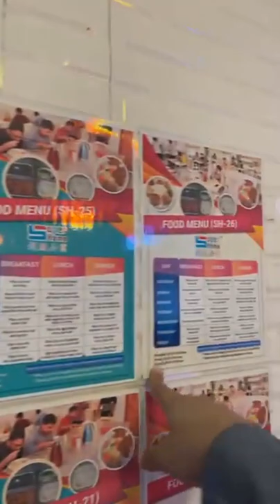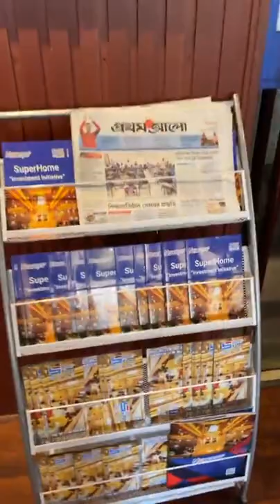গত ৩ সেপ্টেম্বর বাড্ডা ব্রাঞ্চের সরাসরি ফেসবুক লাইভের ভিডিও তুলে ধরা হল | Old Dinning Live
বাড্ডা ব্রাঞ্চে গত ৩ সেপ্টেম্বর সুপার হোমের পক্ষ থেকে ডাইনিং রুমে সরাসরি ভিডিও করা ফেসবুক লাইভে তুলে ধরা হয়েছিল। সে ভিডিওই তুলে ধরা হল আপনাদের কাছে।

ব্যাচেলরদের জন্য সুপার হোম আবিষ্কার করেছে ভিন্ন ধর্মী হোস্টেল। থাকা খাওয়া সহ ৩০+ সুবিধা রয়েছে। কোয়ার্টার ইয়ার, হাফ ইয়ার, ওয়ান ইয়ার, ৩০ দিন, ১ দিন, ৩ দিন, ৭ দিন ও ১৫ দিনের প্যাকেজ। রয়েছে চাহিদা অনুযায়ী বিভিন্ন ধরনের বেডিং-এর সুবিধা।

ভবিষ্যৎ-এ সুপার হোমে থাকার জন্য ফর্মটি ফিল আপ করে রাখতে পারেন।

প্রথমবার সুপার হোমে বুকিং করলে তাদের জন্য মান্থলি প্যাকেজে প্রথম মাসের জন্য ২০০০ টাকা ক্যাশব্যাক!!  তাছাড়া প্রথমবারের জন্য নতুন কাস্টোমাররা পাবেন ১/৩ দিন প্যাকেজে ৩০০ টাকা এবং ৭/১৫ দিন প্যাকেজে ৫০০ টাকা ক্যাশব্যাক।

শর্ত প্রযোজ্য